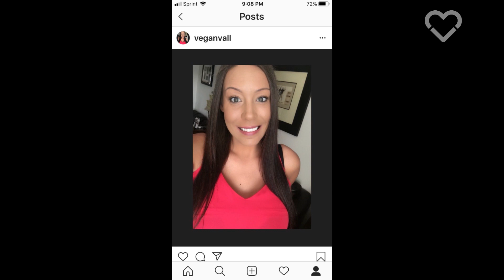This Amazing Woman Switched Her Prescription Pills For Plants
Lupus and POTS sufferer Valerie, from Murfreesboro TN, was taking 15 daily medications, and living with chronic pain and insomnia when she decided to go plant-based. Today she is off almost all of her medications.

All across the United States, people are transforming their lives with a plant-based diet. They are beating heart disease, type 2 diabetes, depression, obesity and cancer, and they want you to know that trying a vegan diet could change – or save – your life, too

As well as containing refined oils and added sugars, the Standard American diet is typically heavy in meat, eggs and dairy, and is low in fruits, vegetables and whole grains. As a result, we are seeing a growing crisis of chronic disease, including some of the world’s biggest killers. Check out the testimony of a growing number of plant-based doctors who are promoting the healthcare benefits of a whole food plant-based diet

The Animal Hero Kids are asking President Trump to go vegan for January. These amazing American kids want to tell the world why being vegan is the kindest, coolest, healthiest way to live

The United States is the world’s most patriotic country, known globally for our national pride and devotion to our country, and our veterans are the most patriotic of all. They have risked everything to defend America.

Join our vegan pledge to receive 31 inspirational daily newsletters and get access to our exclusive Vegan Starter Kit, delicious plant-based recipes and our comprehensive Health & Nutrition Guide.